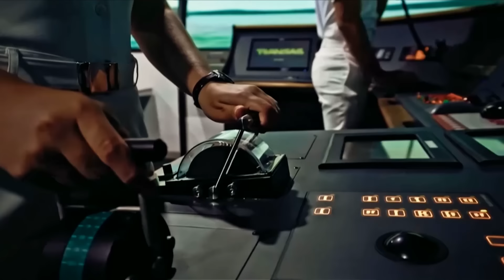Alocución del Presidente de la República, Gustavo Petro Urrego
Nuquí, Chocó, 1° de septiembre de 2024